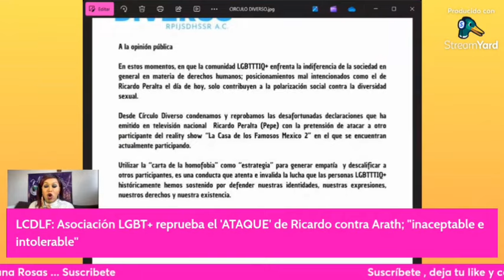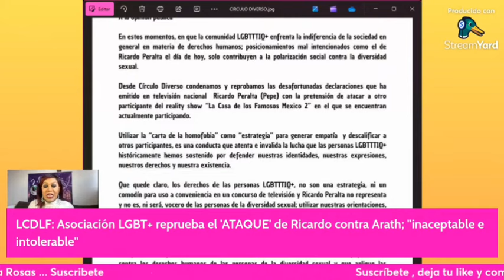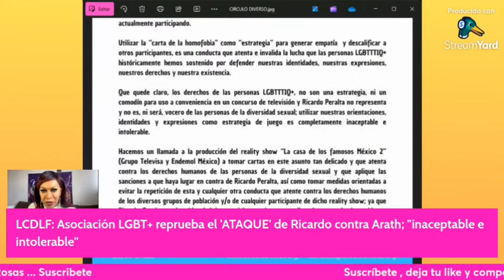Asociación LGBT pide a Ricardo Peralta que se disculpe por declaraciones en LCDFM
Círculo Diverso exigió que Ricardo Peralta se disculpe públicamente por aprovechar el movimiento LGBT para fines personales en La Casa de los Famosos México